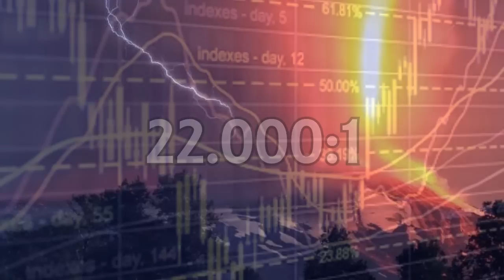SOGNI PREMONITORI: realtà O IMMAGINAZIONE?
Il sogno premonitore è un fenomeno che ha a che vedere con la parapsicologia, oppure esiste una spiegazione scientifica?